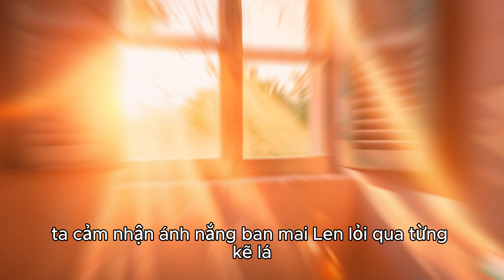Cuộc sống có ý nghĩa bắt đầu từ những điều nhỏ bé quanh ta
🌟 Chào mừng bạn đến với Bảo Ngọc TV! 🌟

💼 Bảo Ngọc TV - Thích du lịch và ăn uống! 💼

Bạn đã sẵn sàng để cùng gia đình mình khám phá những điều mới mẻ? Bảo Ngọc TV là nơi mà chúng tôi chia sẻ về những hành trình du lịch đầy màu sắc, những trải nghiệm ẩm thực tuyệt vời và những kinh nghiệm đáng nhớ của gia đình chúng tôi.

🌟 Đây là kênh YouTube chính thức của gia đình mình, nơi mà chúng tôi mang đến những câu chuyện về những miền đất mới, trải nghiệm văn hóa và ẩm thực đặc trưng, cũng như chia sẻ những kinh nghiệm thú vị với tất cả mọi người.